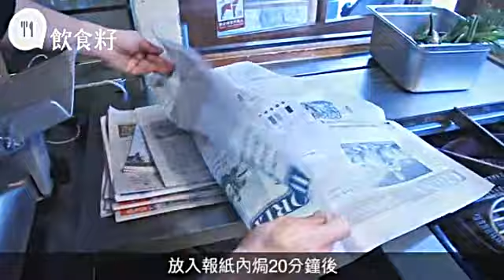西班牙炭燒韭蔥 原條入口食得豪邁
所謂不時不食，每個國家各有不同飲食習俗，像位於西班牙南部的加泰隆尼亞，將韭蔥視為主菜食材，當地人每逢二月有一個鬥快吃蔥的比賽。除了因為在這時候當造外，亦是為了慶祝春天到來，享受和暖天氣時的特別食品。韭蔥要先經過原條炭燒，讓蔥內的水份散發，放入報紙內焗20分鐘後，即可上桌。西班牙人的正宗食法是豪邁地吃，吃時要直接用手拿著吃，去掉韭蔥外層，只吃內裏中間最嫩部份，蘸上滿滿的番茄甜椒醬，仰起頭將韭葱尾部放入口，吃時會隱約嚐到蔥的淡淡甜味。